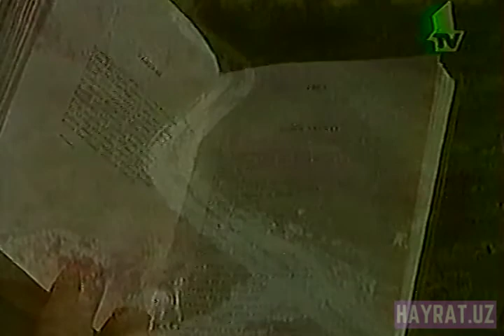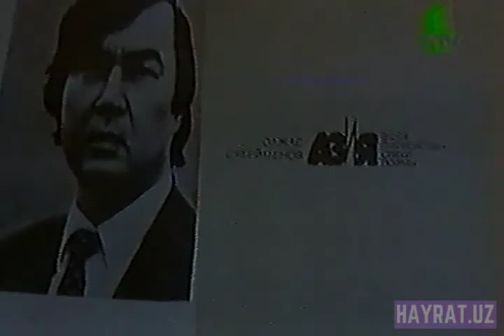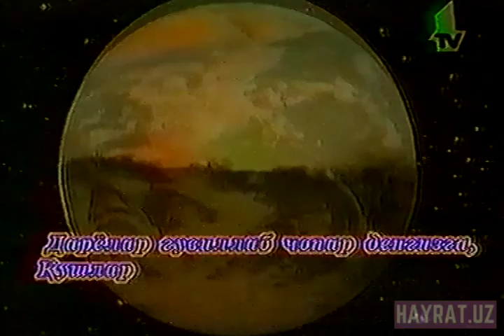O'ljas Sulaymonov asarlari asnosida TURKIYLAR HAQIDA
"Hayrat" ko'rsatuvining bu sonida muallif Rahmon Qo'chqor buyuk qozoq adibi O'ljas Sulaymonovning asarlari va ilmiy izlanishlari asnosida Turkiylar haqida gapiradi.